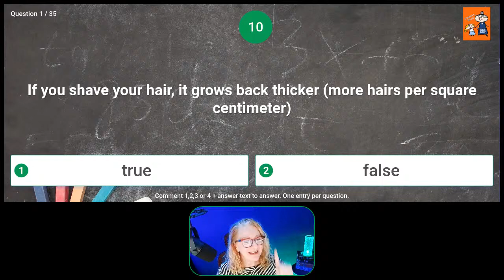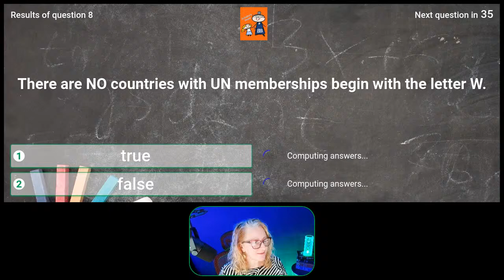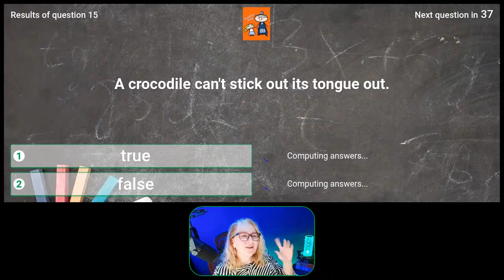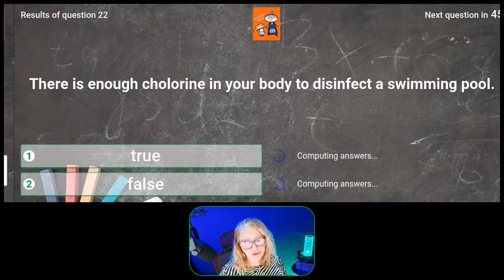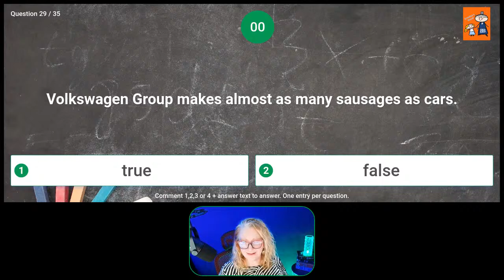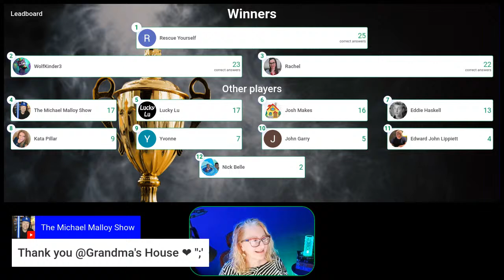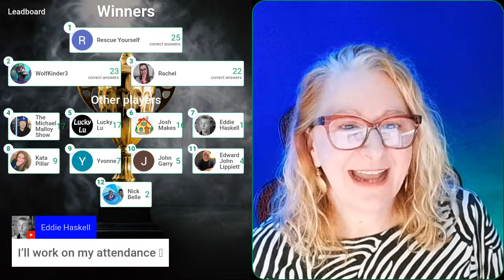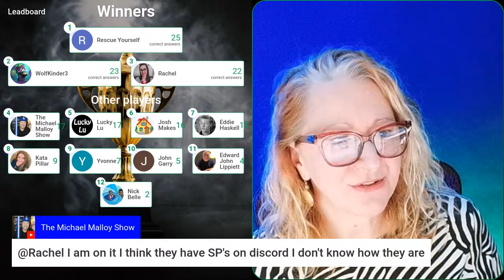True or False? Unravel the Facts with Grandma LIVE!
Get ready to test your knowledge and have a blast at Grandma's House with our special LIVE True or False trivia event! 🎉👵 Whether you're a trivia buff or just looking for a fun way to spend your evening, Grandma's got you covered. Join us as we dive into a series of statements where you'll get to decide - is it true or is it false? 🤔✨

Don't miss out on the laughter, learning, and a chance to show off your trivia skills. And remember, whether you're right or wrong, at Grandma's House, everyone's a winner. See you in the chat! ❤️🏡

***   REPLAY CREW   If you miss the LIVE don't worry, you can still play!  Just answer the questions yourself and try and beat those who played Live!  The more you watch and play the more you will learn.  The next time you see Grandma go Live jump in!  You'll be moving up the Leaderboard faster than you can believe!